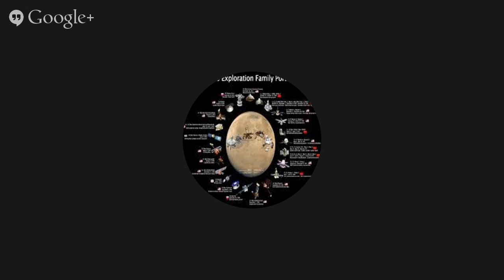Melissa Ede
Melissa is one of the Mars One candidates who was cut in the recent selection round.